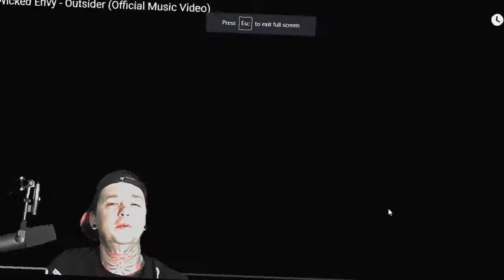Wicked Envy - Outsider - Local Band Smokeout Reaction / Review